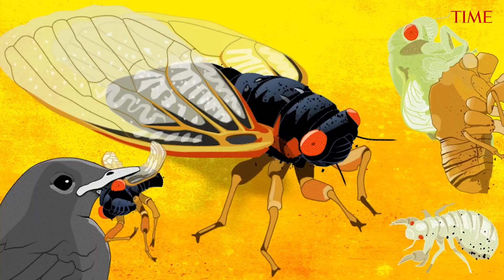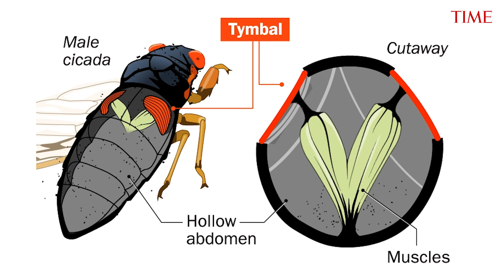A Guide to the Rare 2024 Cicada Co-Emergence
More than a trillion cicadas are set to emerge from underground this spring to embark on the final leg of their lifetimes, in a massive co-emergence that hasn't been seen in more than 200 years. Here’s an animated look at what will happen in the upcoming emergence of Brood XIX and Brood XIII.